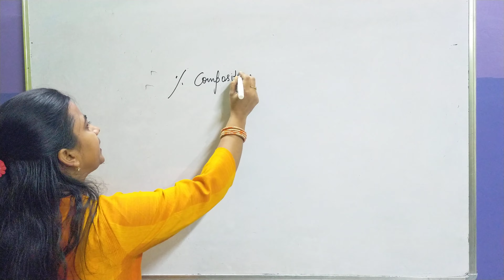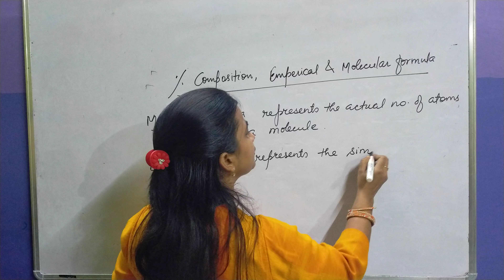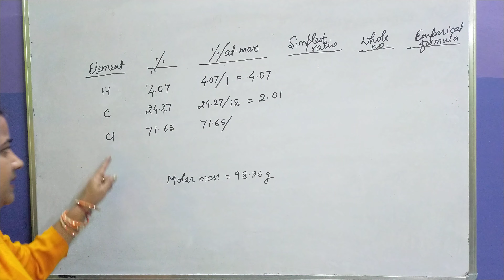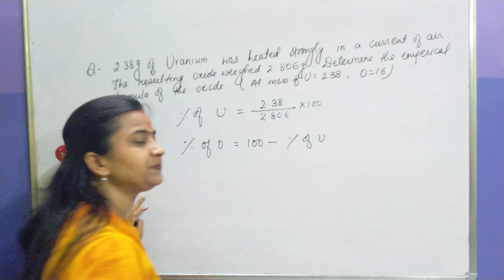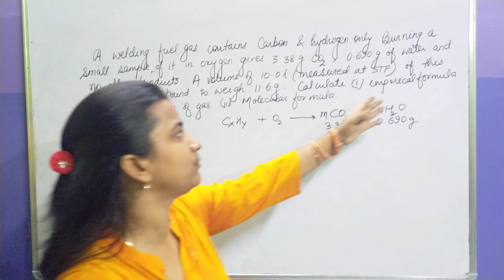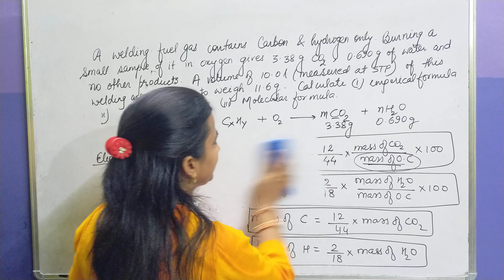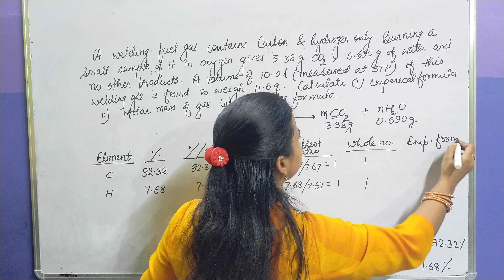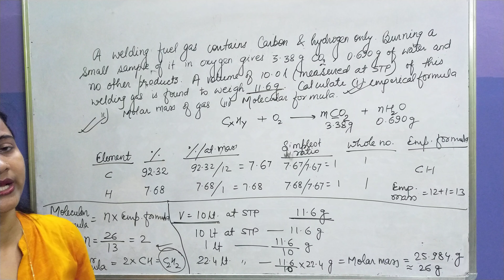Class-11 | Some Basic Concept Of Chemistry | Emperical Molecular formula | Swarna Chemistry Class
address- mehsaul chowk sitamarhi

thumbnail by udbhav yaduvanshi